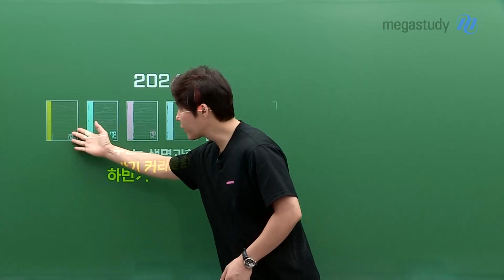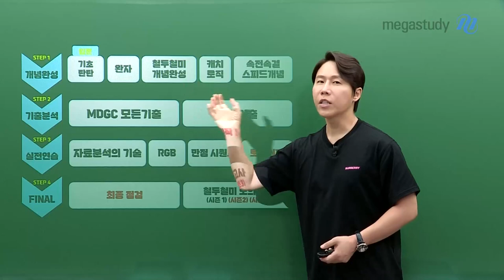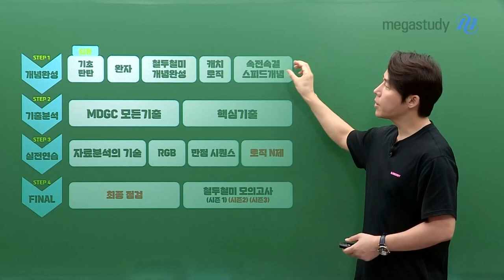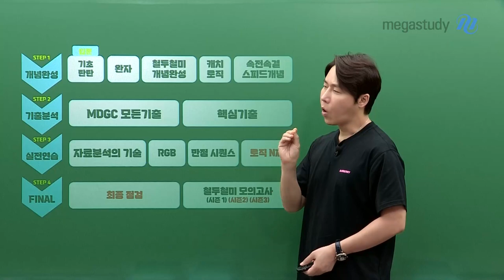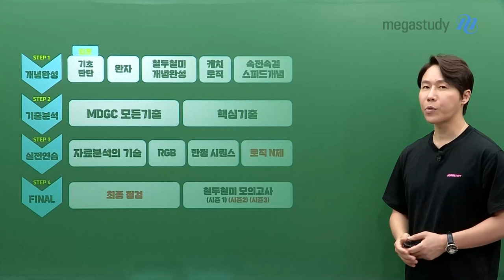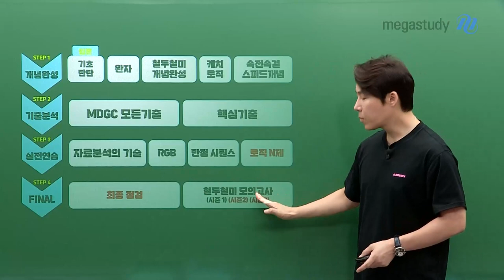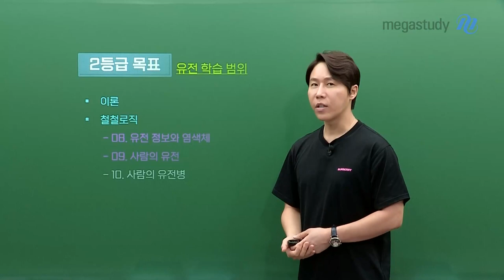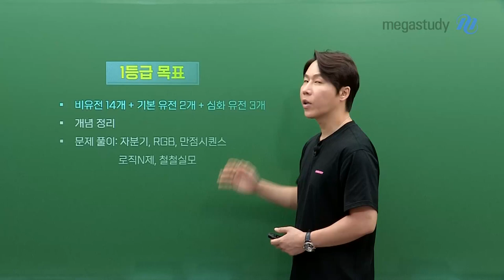[메가스터디] 생명과학 한종철쌤 - [고3] 한종철 선생님 하반기 커리큘럼 가이드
한종철 선생님 2024 수능 생명과학 하반기 커리큘럼 공개

[2024 수능 생명과학 하반기 커리큘럼]
STEP 1. 개념완성
철두철미 개념완성 - '이론'과 한종철쌤의 스킬과 논리를 집대성한 '철철로직' 수록
캐치로직 - 철철로직을 발췌하여 만든 강좌! 철철로직만을 집중적으로 학습
속전속결 스피드개념 -  필수 이론만을 빠르게 정리

STEP 2. 기출분석
MDGC 모든기출 - 모든 기출 문제를 수준별, 유형별로 분류하여 분석
핵심기출 - 3,4단원 핵심 기출 문제를 선별하여 기출 학습

STEP 3. 실전연습
자료분석의 기술 - 스킬과 논리를 적용하는 방법 제시
RGB - 기본 문항 모의고사
만점 시퀀스 - 1등급 만점을 목표로 하는 핵심 문항 모의고사
로직 N제 (7월 중 출시) - 최신 경향의 문제로, 문제풀이 연습

STEP 4. FINAL
최종점검
철두철미 모의고사(시즌1,2,3)

[수준별 학습 가이드]
3등급 목표
비유전 14개+기본 유전 12개
개념 정리
문제풀이 : RGB, 로직N제, 최종점검

3등급 목표 유전 학습 범위 제시
2등급 목표
비유전 14개+기본 유전2개+어려운 유전 2개

개념 정리
문제풀이 : 자분기, RGB, 로직N제, 철철실모
2등급 목표 유전 학습 범위 제시

1등급 목표
비유전 14개+기본 유전2개+어려운 유전 3개
개념 정리
문제풀이 : 자분기, RGB, 만점시퀀스,로직N제, 철철실모
1등급 목표 유전 학습 범위 제시

노력, 꾸준함, 태도, 체력! 끊임없는 반복으로 만점을 완성하다!